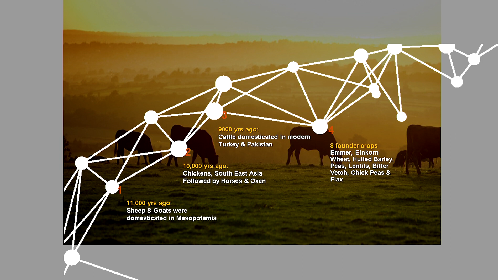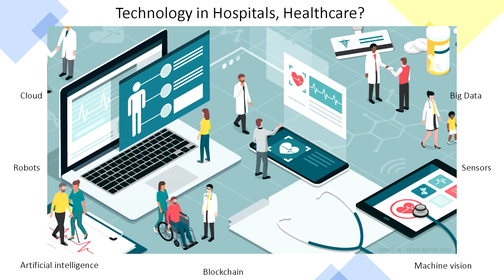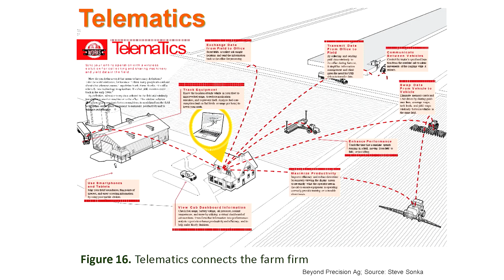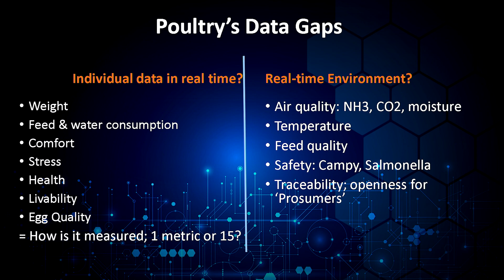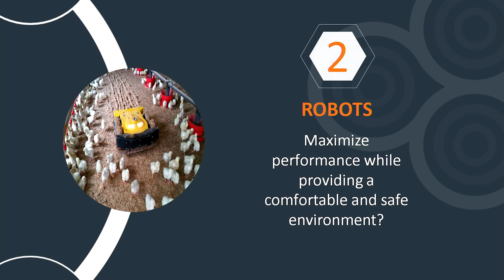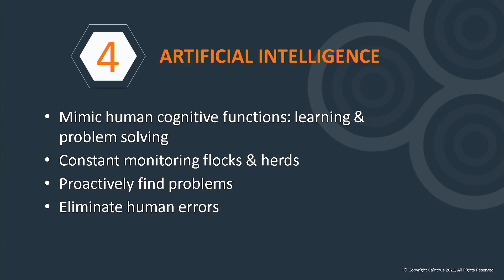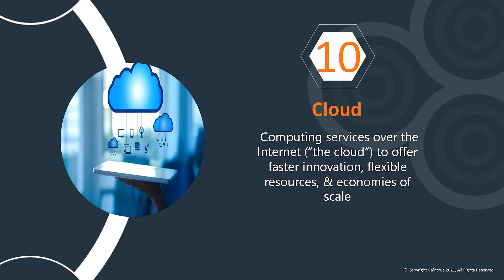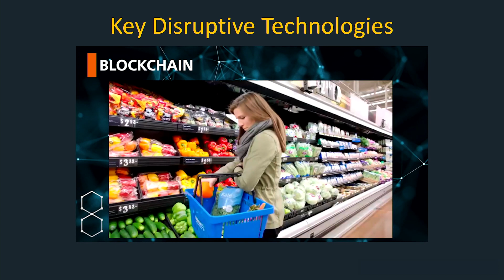Digital disruption of food and farming Aidan Connolly E Tipu IFAMA 2023